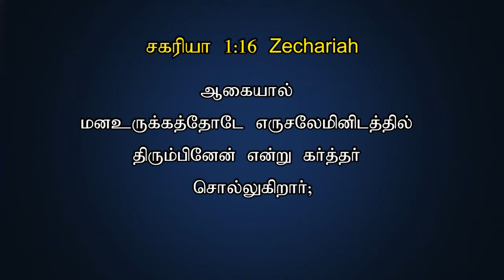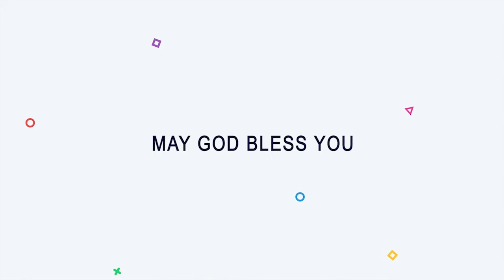# 472 | OCTOBER 18 | இது வெற்றியின் நாள் | TODAY'S VICTORY - Dr. JEYARANI ANDREW